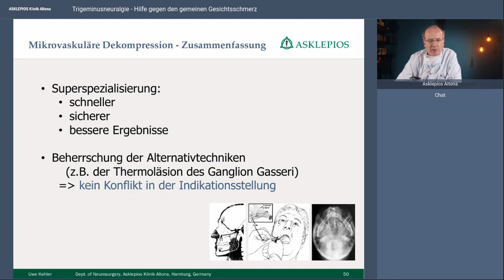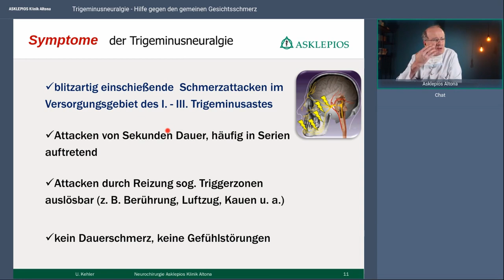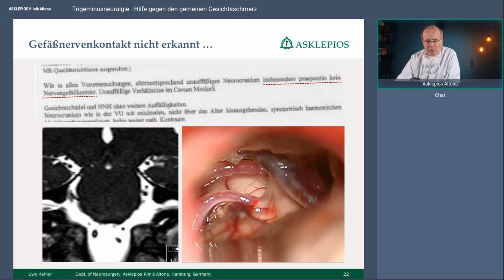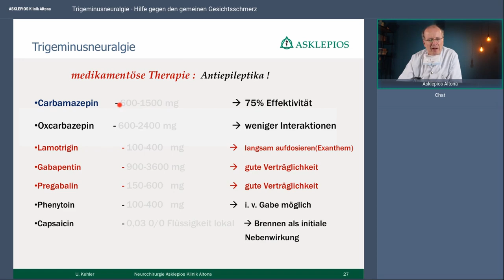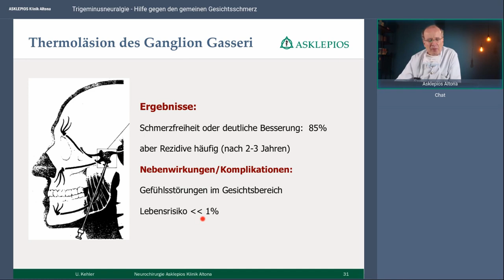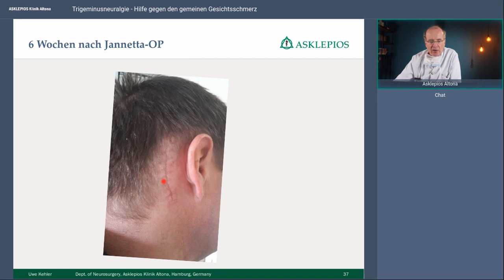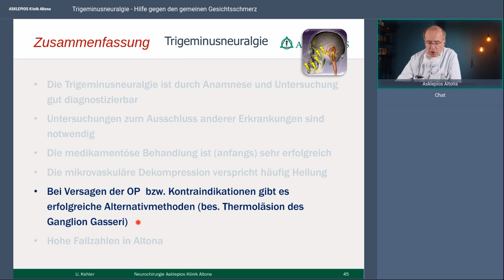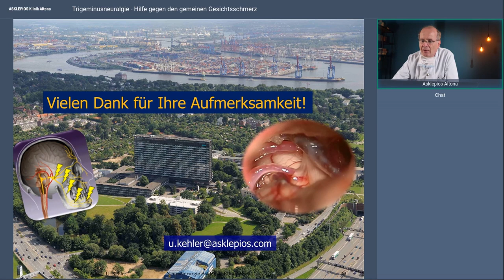Trigeminusneuralgie: Hilfe gegen den gemeinen Gesichtsschmerz - Webinar Asklepios Klinik Altona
Starke Schmerzen, die blitzartig in den Kiefer oder in seltenen Fällen auch in die Stirn einschießen, können auf eine Trigeminusneuralgie hinweisen. Auslöser sind häufig tägliche Aktivitäten wie Essen, Sprechen oder einfache Berührungen. Trotz dieser typischen Symptome wird die Trigeminusneuralgie oft nicht erkannt und eine Behandlung erst spät eingeleitet. Was es damit auf sich hat und wie den Betroffenen geholfen werden kann, erklärt Prof. Dr. Uwe Kehler, Chefarzt der Neurochirurgie an der Asklepios Klinik Altona.

Referent:
Prof. Dr. Uwe Kehler, Chefarzt der Neurochirurgie an der Asklepios Klinik Altona: